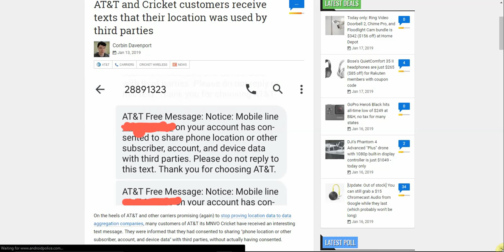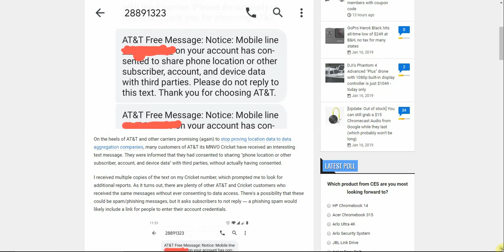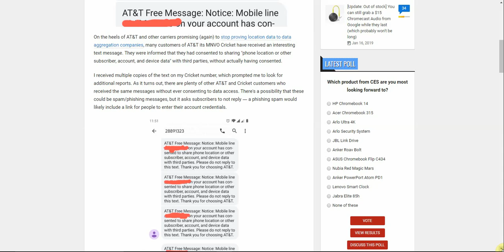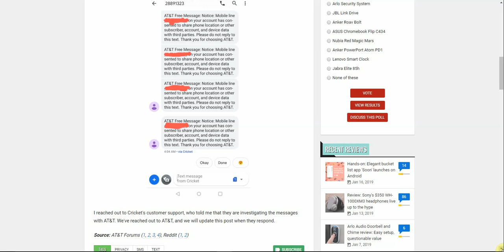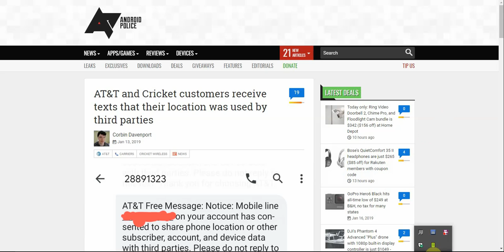AT&T & Cricket Wireless Sharing Customer Location and Data